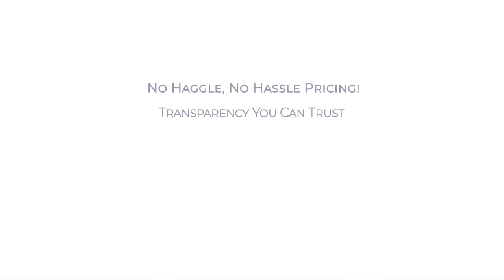2025 Subaru FORESTER Clearwater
2025 Subaru FORESTER - Stock Number: S403678 - VIN: JF2SLDAC6SH403678.

Give us a call or visit our for more information about this or any of our other vehicles.

Fitzgerald Subaru Clearwater New
27365 US Highway 19N